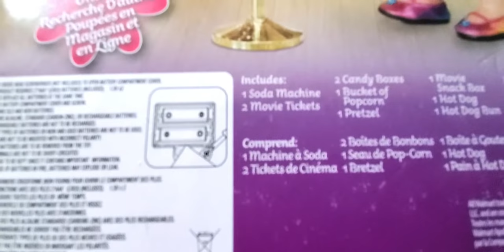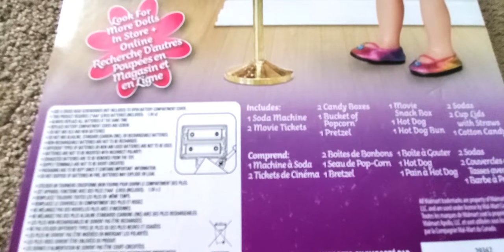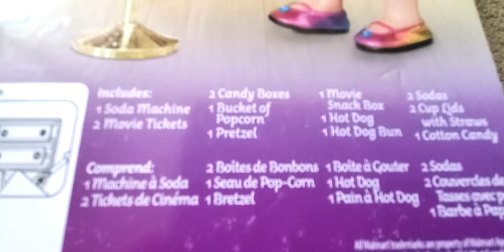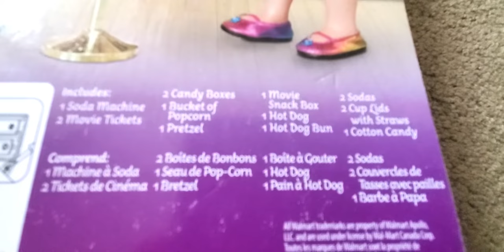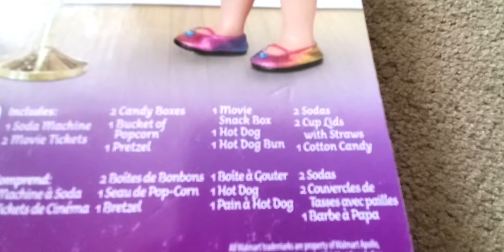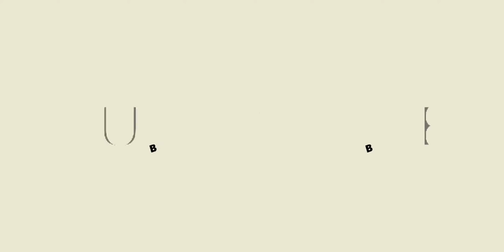Unwrapping My Life As Movie Theater Playset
Check this out, guys! My Life As Movie Theater Playset - Unwrapping My 5th Christmas Gift.

My doll is ready for a fun-filled day at the movies with the My Life As Movie Theater Playset Accessory. This playset is packed full of items to give my doll a fun movie experience. With two movie tickets, my doll can bring a bestie to enjoy the fun!

I can fill up the snack box with hot dogs, pretzels, cotton candy, candy boxes, and popcorn! Oh, I can't forget the drinks! This soda maker makes real soda-pouring sounds at the push of a button. Like, it actually sounds like a real soda machine, guys!

I got my snacks ready. Time to sit back and enjoy a movie! But, so many good movies, which one do I watch?